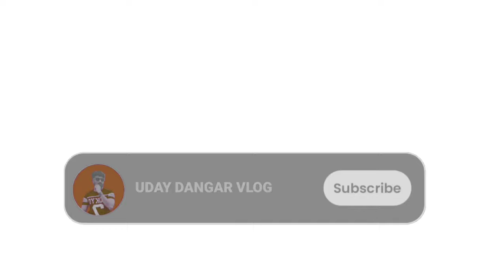ચાલો ગીર ના નેહડા મા | gir forest | gujrati vlog | gir jungle | lion of gir | maldhari of gir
people search :

ચાલો ગીર ના નેહડા મા
gir na nehda
jungle of gir
gir forest
gir jungle
maldhari of gir
gujrati vlog
gujrati video
lion of gir
maldhari of gir
life of gir
day in gir
gir na nehda
life of jungle
gujrat tourism
gujrat tourist
uday dangar vlogs
vlog
gir na sinh
gir nu jivan
gir na maldhari
gandi gir
bhag 1
ep 1
part 1

vlogs, travel vlogs , Moto Vlogs , Off Roading Vlogs,  Horse Riding Vlogs at My FarmHouse, and explore new advanture places.

Thanks my Best viewers